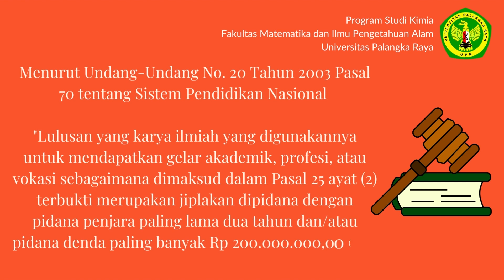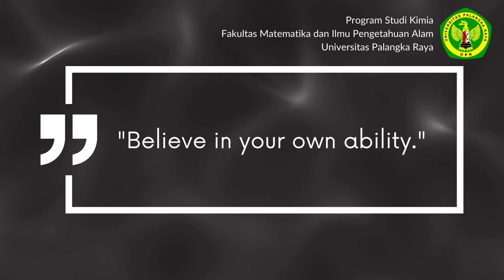Say No To Plagiarisme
Plagiarisme adalah penjiplakan atau pengambilan karangan, pendapat, dan sebagainya dari orang lain dan menjadikannya seolah karangan dan pendapat sendiri.

Larangan plagiarisme diatur dalam Undang-Undang No. 20 Tahun 2003 Pasal 70 tentang Sistem Pendidikan Nasional.

STOP PLAGIARISME!

Tety Wahyuningsih Manurung, S.Si., M.Si.
Peserta Pelatihan Dasar Calon PNS Angkatan LXIX BPSDM Kalimantan Timur tahun 2022